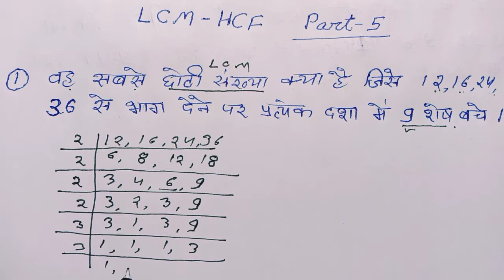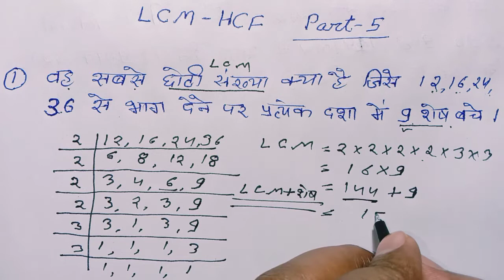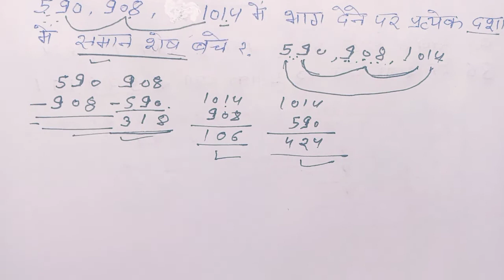LCM-HCF Part-5 | शिक्षक भर्ती | सुपर टेट | Super TET | महत्तम समापवर्त्य | Important Questions